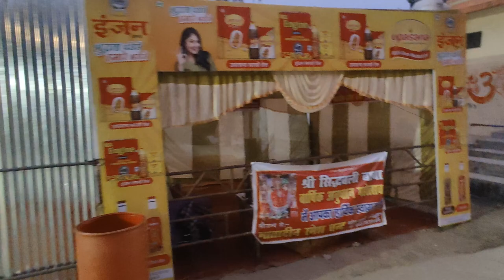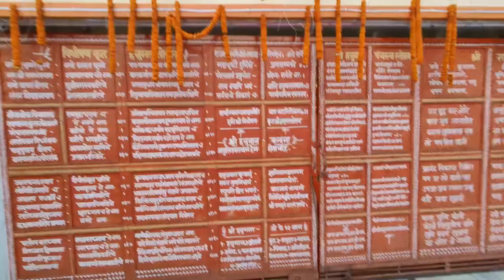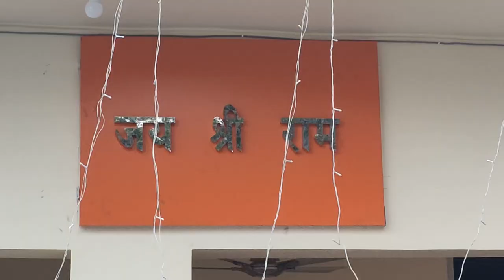श्री सिद्धबली वार्षिक अनुष्ठान 🙏day-2||@HemaNegiKarasiOfficial के गानों पर झूमे श्रद्धालु..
@HemaNegiKarasiOfficial की बहुत सुंदर प्रस्तुति ।जयसिद्धबलीबाबा🙏